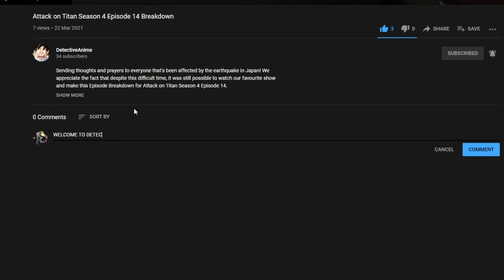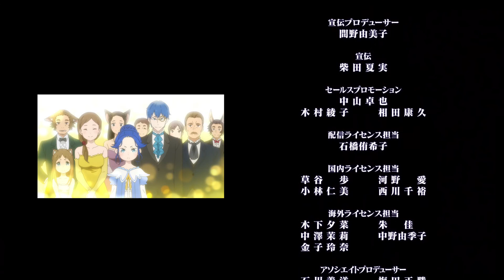Re Zero Season 2 Episode 25 Finale Review/Analysis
We've got mixed feelings about Season 2's finale of Re Zero... But we're happy as always to bring you our Review/Analysis for Episode 25!